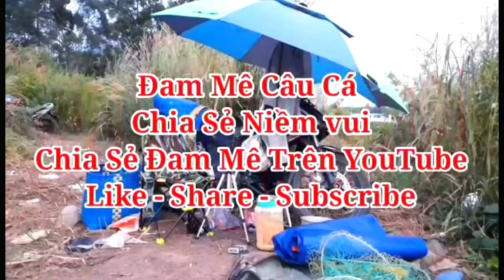🎣Fishing | Bài Mồi Nền Thô ủ chua Chuyên Câu Cá Trôi, Chép, Rô Phi ,Hiệu Quả - Dễ Làm | Part 1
Hello Đam Mê Câu Cá  Xin chào tất cả các bạn
Hôm nay mình rất vui được hướng dẫn và chia sẻ cho các bạn 1 Bài Mồi Nền  thô Chuyên Câu Cá Trôi chép Rô Phi hiệu quả Dễ Làm này
Thành phần gồm có: 2kg cám bắp, 1kg bắp bể 3-4  ,2kg bắp hạt 2 gói cám chim  4 quả trứng vịt,  2 óng dầu chuối 1,5kg Khoai Lang ủ chua
Trộn đều bỏ vào túi bóng ủ qua 2-3 ngày rồi đi câu